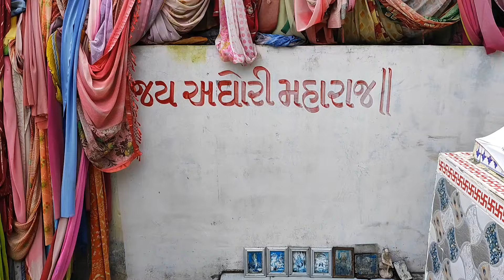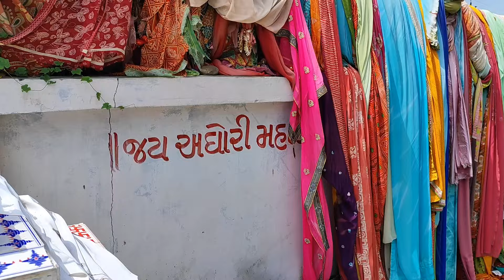અઘોરી મહારાજની માહિતી લીલાભાઈ રબારી પાસે સાંભળો | Historical Temple of Aghori Nenpur Gujarat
ખેડા જિલ્લાના મહેમદાવાદ તાલુકાના નેનપુર ગામમાં ચુડેલ માતાનું મંદિર આવેલું છે. 15 વર્ષ પહેલા આ રોડ પર અકસ્માત બહુ થતા હતા એટલે ગ્રામજનોને અનેક શંકા કુશંકાઓ હતી. તપાસ કરતા ખબર પડી કે આ ગામના રોડ પર રાત્રે ચુડેલ માતા ફરે છે એટલે ગ્રામજનોમાંના એક લીલાભાઈને રાત્રે 11 વાગે માતાજીનો પરચો મલ્યો અને આખી વાત કહી. તે દિવસે મંદિરનું નિર્માણ થયુ અને માતાજીને ચૂડી, ચાંદલો, શણગાર અને સાડી અર્પણ કરવામાં આવી. રવિવાર, મંગળવાર અને ગુરૂવારના દિવસે આ મંદિરે ખુબ ભીડ રહે છે...શ્રદ્ધાળુઓ જો સાચા મનથી અહીં બાધા રાખે તો તેમની મનોકામના માતાજી અવશ્ય પૂર્ણ કરે છે..એવું કહેવાય છે કે આ મંદિરે કોઈ ખાલીહાથ પાછુ નથી ગયુ...મંદિર ખુબ નાનુ છે પરંતુ ચુડેલ માતાના પરચા લોકોને સાક્ષાત મળ્યા છે...ભક્તોની અતુટ શ્રદ્ધા અને વિશ્વાસના કારણે આ મંદિરે દર રવિવારે વિશેષ પુજા અર્ચના કરવામાં આવે છે.. ભક્તજનો આ મંદિરને યાત્રાધામ તરીકે વિકસાવવા પણ માગ કરી રહ્યા છે..

Story By KIRAN KUMAR
(ચુડેલ માતાની સ્ટોરી કરનારનો મોબાઈલ નંબર)
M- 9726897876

મંદિરના ભુવાજી લીલાભાઈ રબારીનો સંપર્ક નંબર